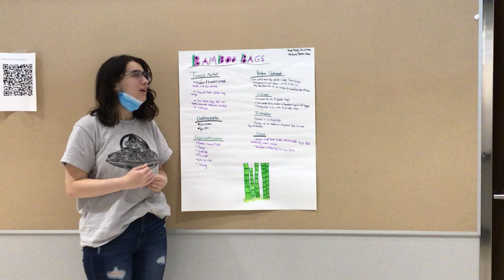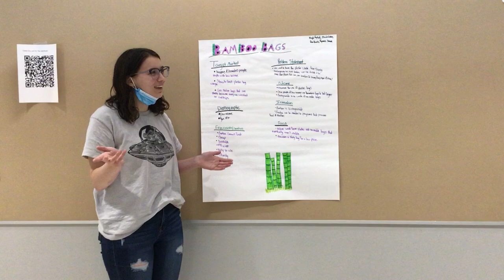Bamboo Bags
Less Waste